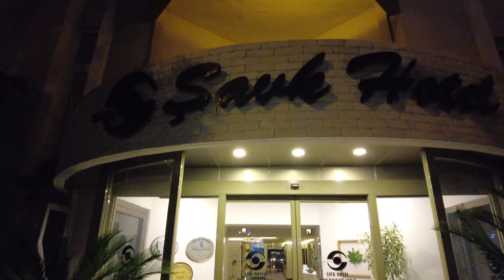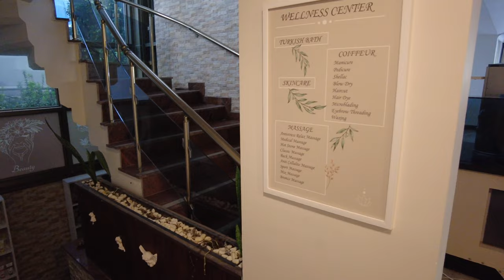Savk Hotel Alanya, Turkey 4K| Şavk Hotel Alanya 2023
Hotel Savk Alanya, Turkey 4K | Alanya 2023

On a private stretch of Cleopatra Beach on the Mediterranean Sea, this down-to-earth hotel is 4 km from the Seljuk-era Alanya Castle. Gazipasa Airport is 44 km away.
The straightforward rooms, some with sea views, have private balconies and flat-screen TVs. WiFi access is available. Room service is offered.
Free breakfast and dinner are served in a buffet restaurant with a furnished terrace. There's also an informal lobby bar, a spa, a gym, 2 outdoor pools (1 for children), a hot tub and a poolside bar. Table games and regular entertainment are available. Water sports, tennis, basketball and volleyball (fees apply) are offered.

Chapter:
00:00 Standard Room 301
03:07 View from the 3th Floor
04:18 Hotel Interior Design
05:35 Hotel Location - Atatürk Street
07:20 Hotel Location at Night
09:40 Hotel Reception
11:07 Breakfast Buffet
12:13 Pool Area
13:46 Private Hotel Beach
17:00 Night Show
17:56 View of the Pool from the Terrace
19:14 Kleopatra Beach